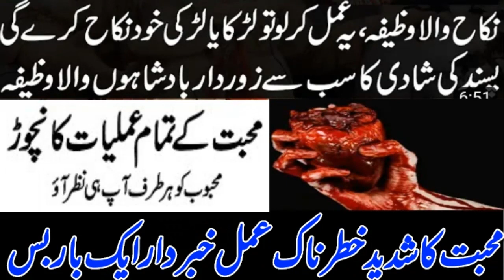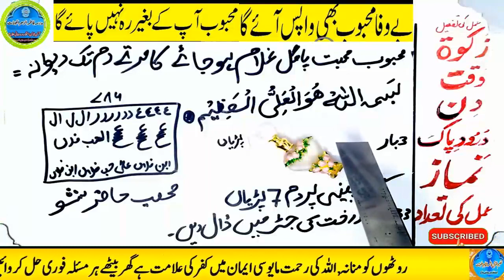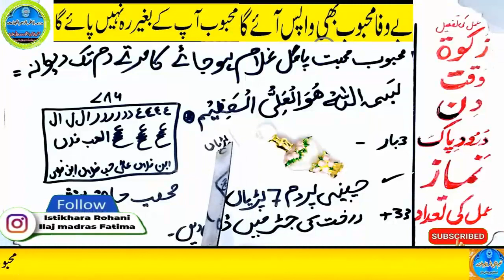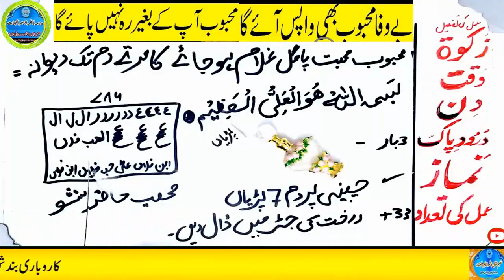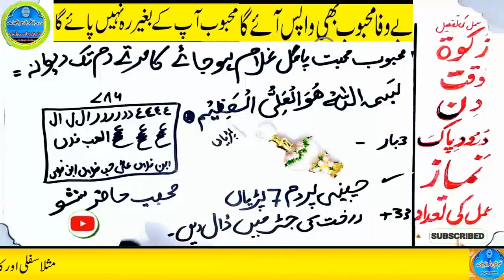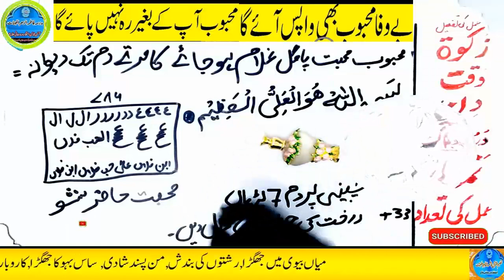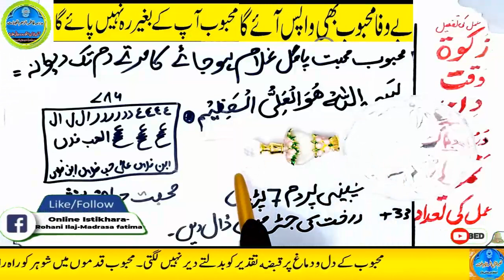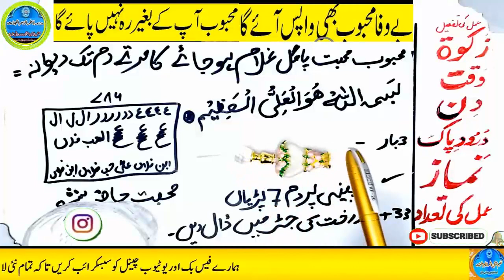mohabbat ka wazifa, wazifa for love, love marriage, mohabbat ka wazifa aag jesa, mohabbat ka taweez